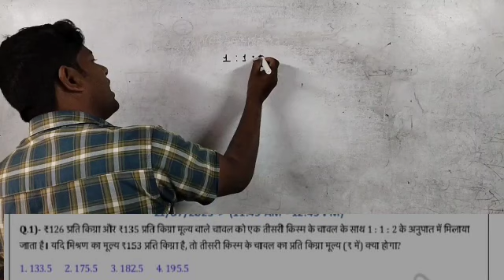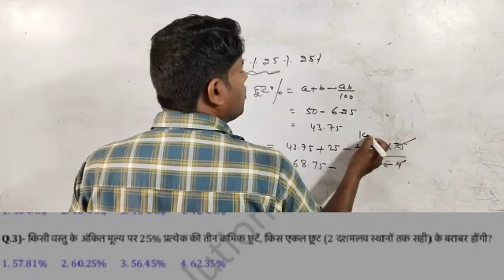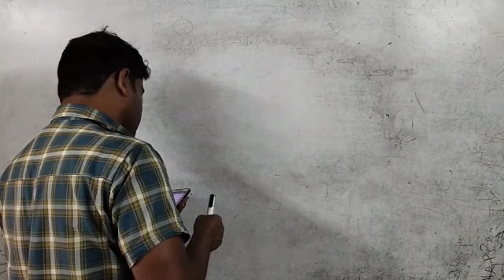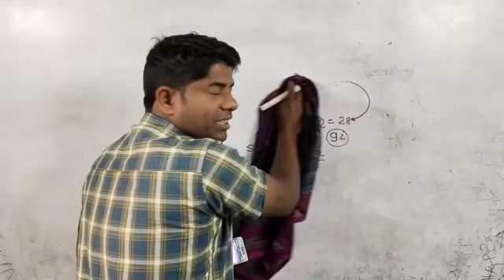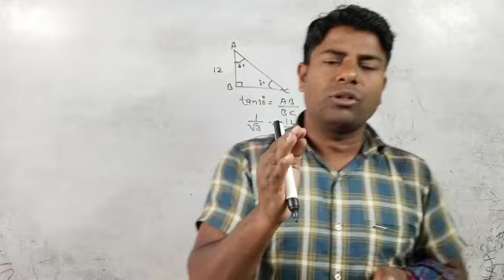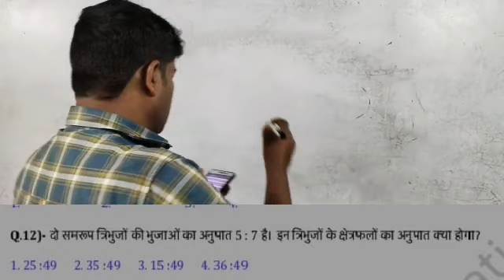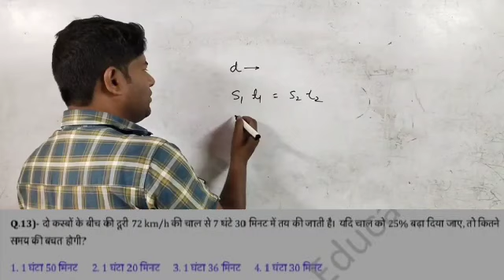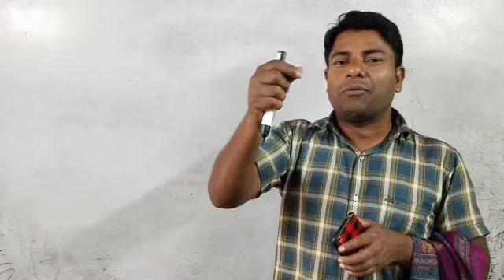SSC CGL Maths Previous Year Paper।।।Vikram Tutorial BD देखते रहिए सीखते रहिए ❤️❤️❤️24/3/24